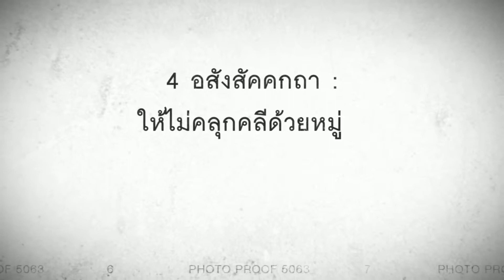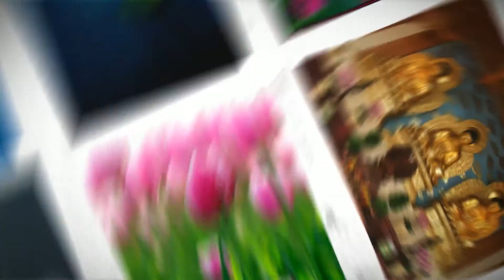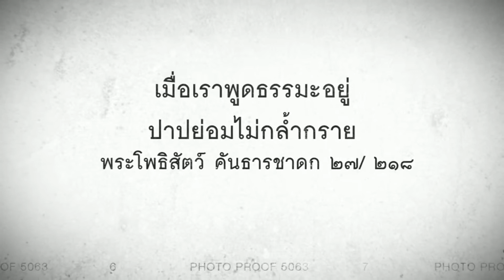พูดกถาวัตถุ ๑๐ (02j)